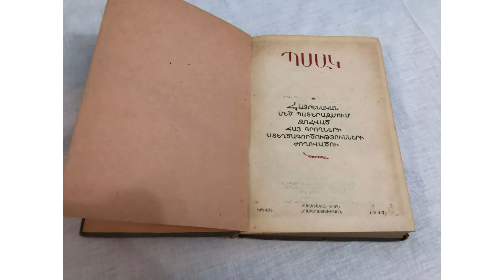Թե մարտում ընկնեմ, տխո՛ւր մի մնա/ Այս Հաղթանակը մե՛րն է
Ալիքին բարոյապես աջակցելու համար անհրաժեշտ է բաժանորդագրվել, սեղմել հավանել կոճակը և գրել մեկնաբանություններ։

Ալիքին նյութապես աջակցելու համար

Կամ` հետևյալ բանկային հաշվեհամարներով`
Santander.  ES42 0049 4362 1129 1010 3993
Ամերիաբանկ  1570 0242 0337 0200

Համագործակցության և գովազդի համար կարող եք գրել